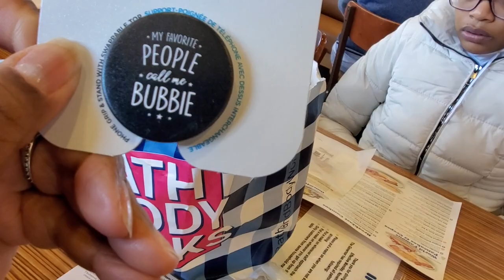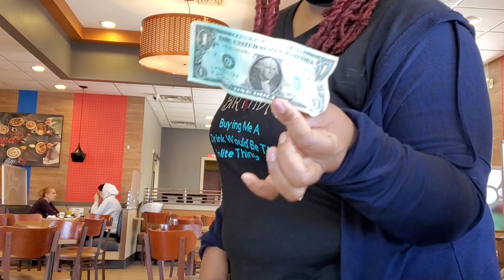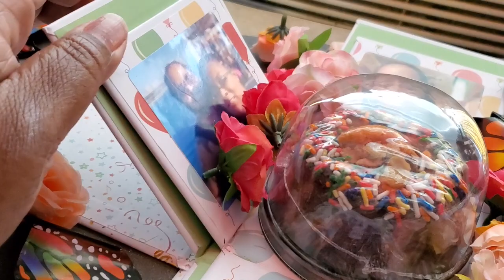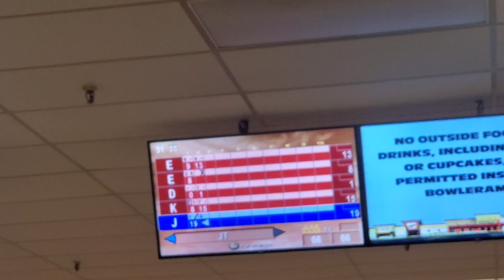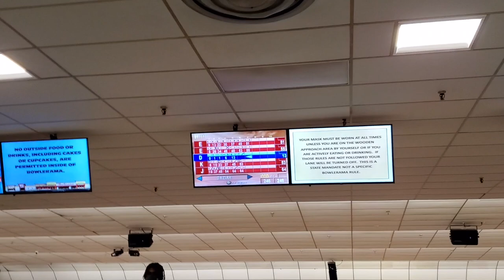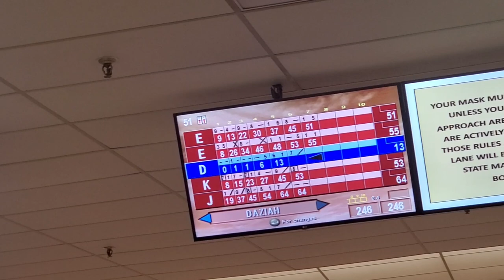Special Announcement & My Birthday Vlog!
gf.me/u/y3d3nd